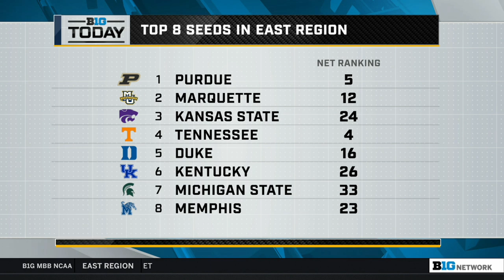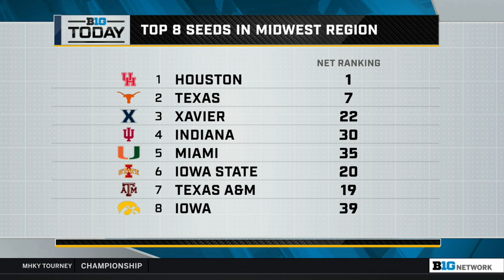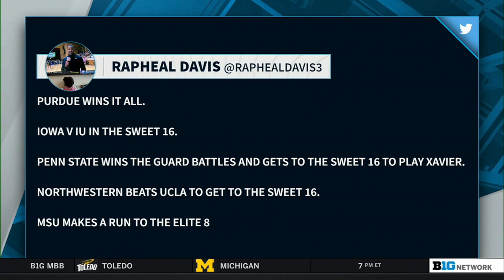Complete First Round B1G Men's Madness Preview; Men's Hockey Season Awards Revealed | B1G Today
00:00 - Breaking Down the B1G 1st Round Match-Ups
11:36 - Big Ten Men's Hockey Season Awards Revealed
23:09 - Michigan State, Northwestern, Maryland and Iowa 1st Round Match-Up Previews
32:38 - Illinois & Penn State 1st Round Match-Up Preview
38:02 - Rapheal's Bold Madness Predictions